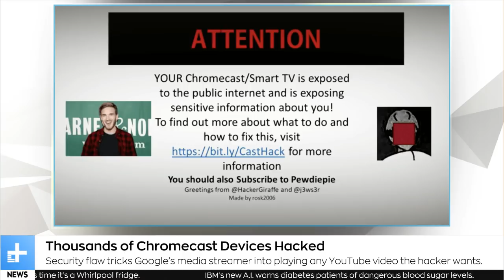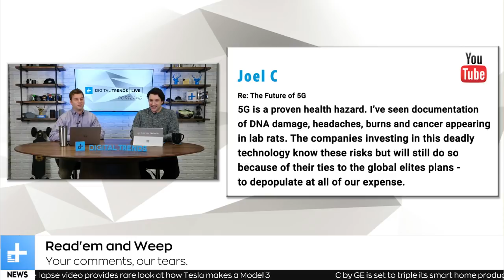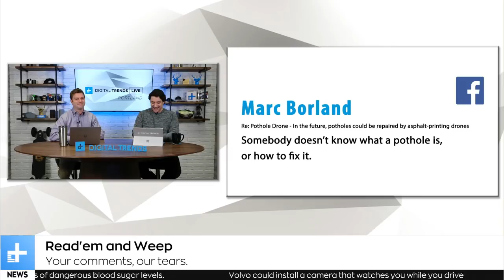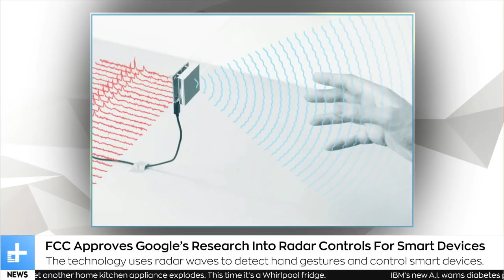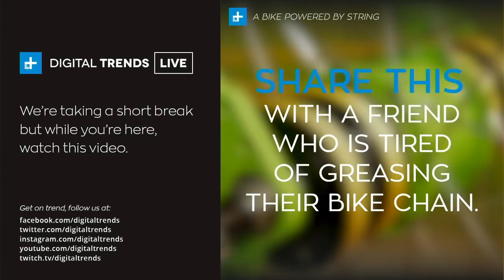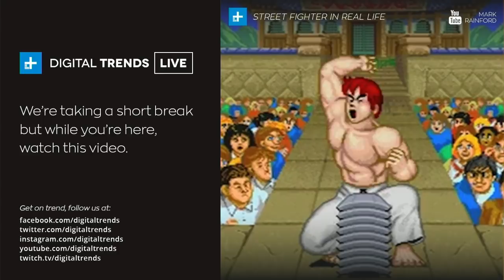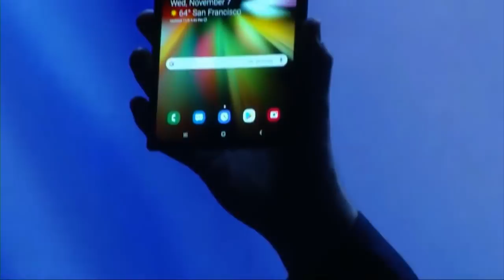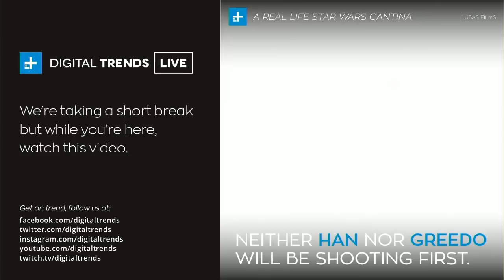DT Live - Chromecast Flaw Lets Hacker Play Whatever YouTube Video They Want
On today's episode: Chromecast devices hacked, foldable phones at CES 2019 and Julian Chokkattu's top mobile and wearable expectations, Jason Neubauer of Santa Claus Affect and Affect change talks about growing a media empire focused on doing good and Jeff Barrett expounds what influencer trends are surfacing this year.